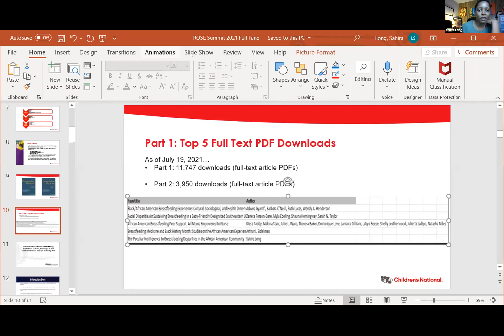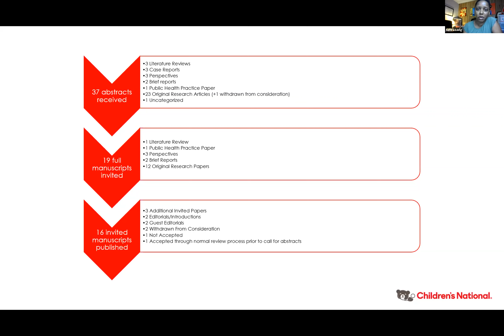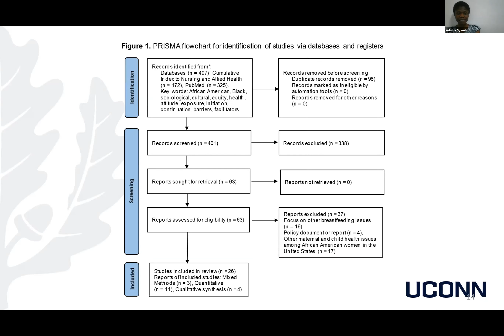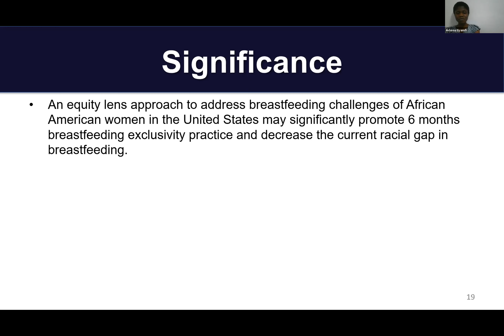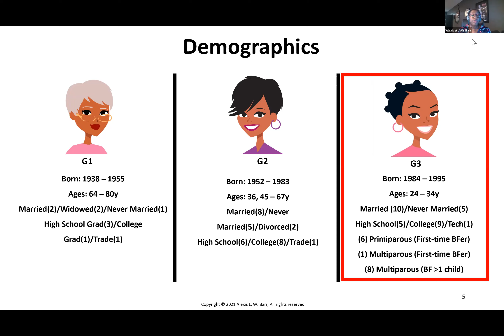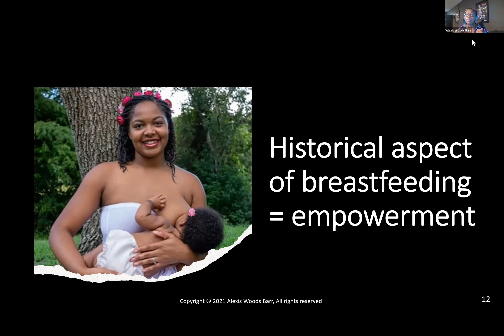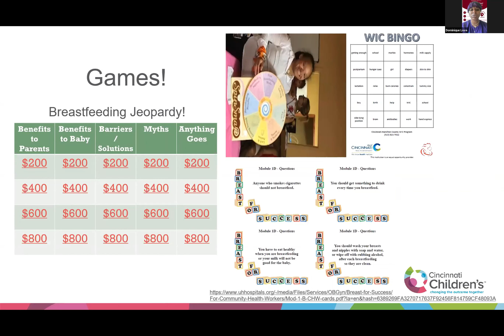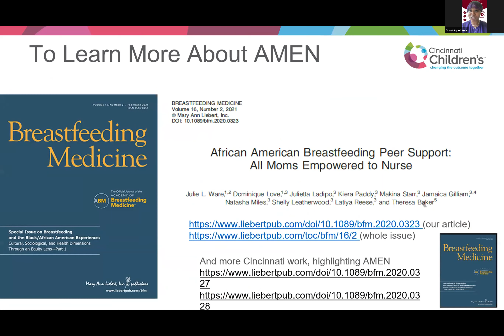2021 Virtual ROSE Breastfeeding & Equity Summit Day 2: Breastfeeding Research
Welcome to Day 2 of the 2021 Virtual ROBE Breastfeeding & Equity Summit: "Reckoning with Resilience". For our second session of Day 2 of the summit, a panel discussion was conducted by our Moderator, Sahira Long, MD and with our panelists Alexis Barr, Ph.D., Jamaica Gilliam, B.S. CLC, and Adwoa Gyamfi, RN, MPH on Breastfeeding Research.